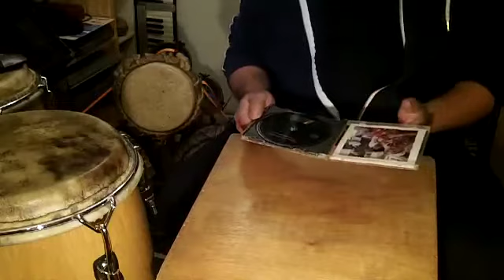GYA tres dos